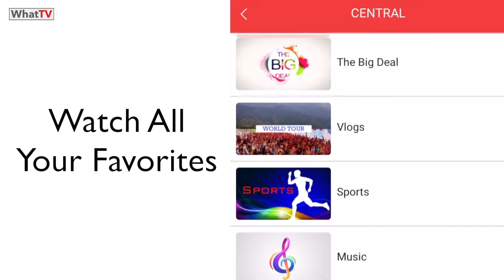Unique Lamb Omelette Breakfast in 10 Minutes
Unique Lamb Omelette Breakfast in 10 Minutes. Today Pastor Raffoul is back with Pascalina, the amazing duo of chefs. Raffoul is bringing us a very unique but extremely tasty dish. Something he calls Omelette A La Raffael, sounds good right? Yep, and when one of our guest tasters found out it had lamb in it he was very surprised. He never had a lamb omelette before. It was juicy and pack full of flavor, and above all us, healthy!